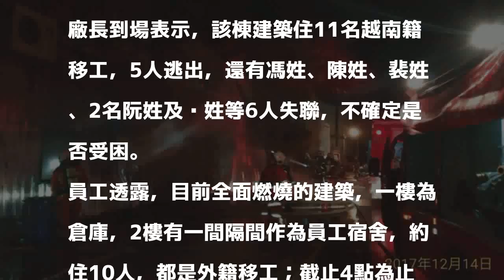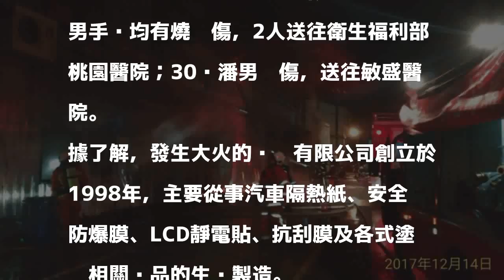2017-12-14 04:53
首次上稿 03:31更新時間 05:45